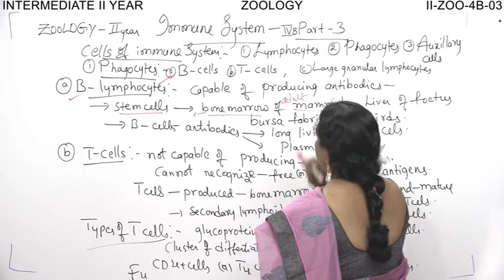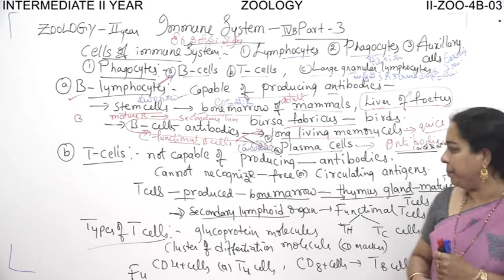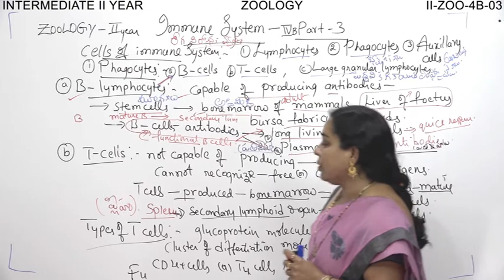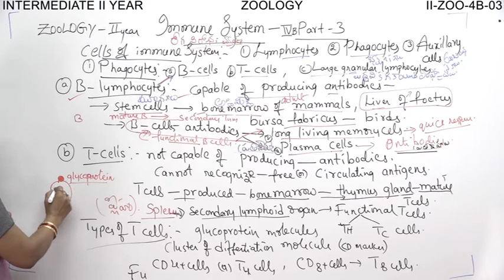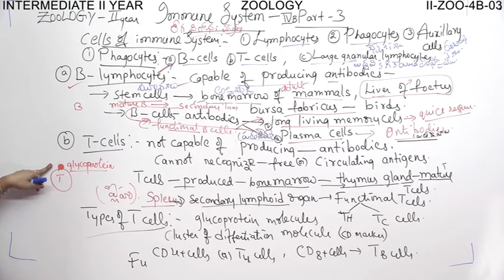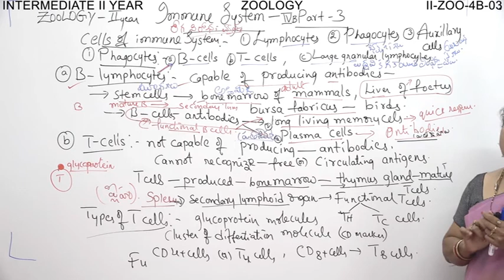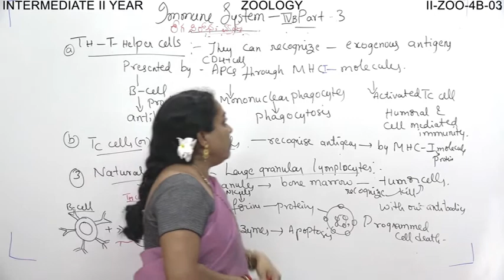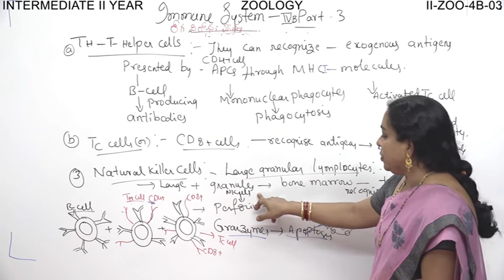IMMUNE SYSTEM - PART - 3 (ZOOLOGY)